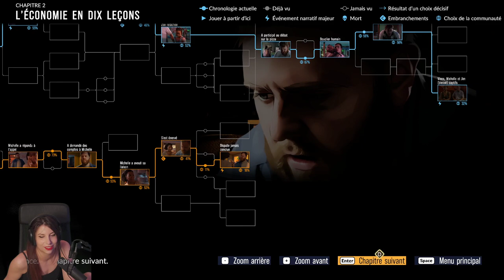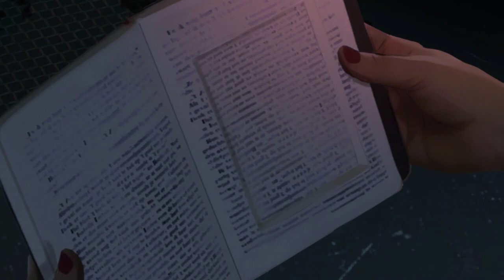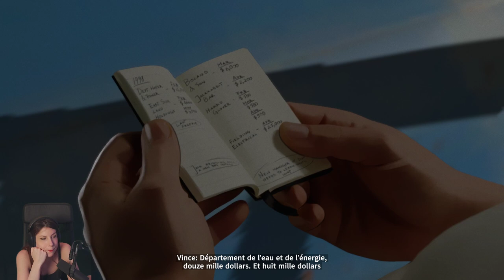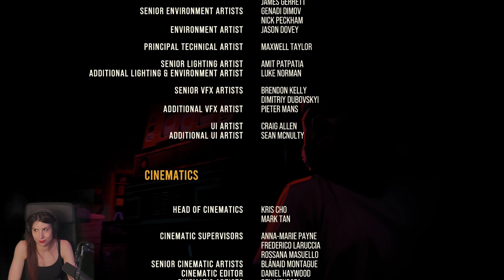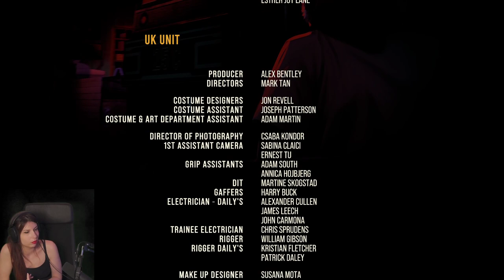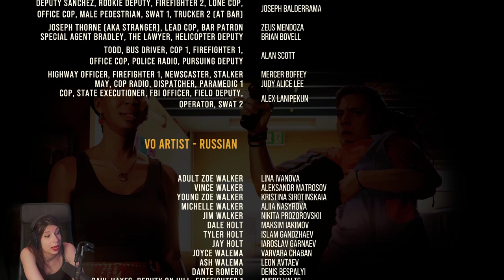P'tit moment père/fils - As Dusk Falls [ft le tchat] #3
Derniere partie du premier épisode (sur 2 actuellement) de As Dusk Falls. J'ai pas compris tout de suite que c'était que l'épisode 1, d'où mon désappointement visible.